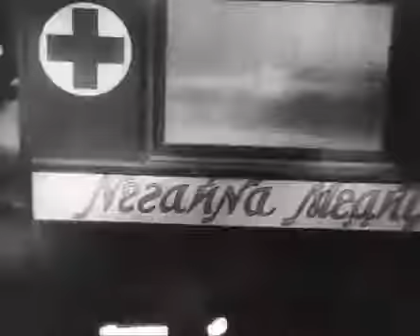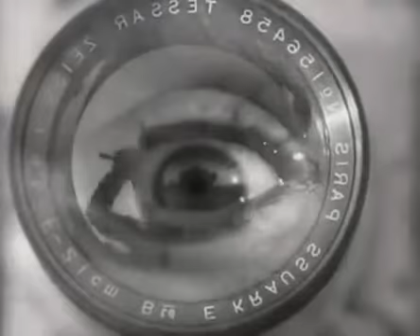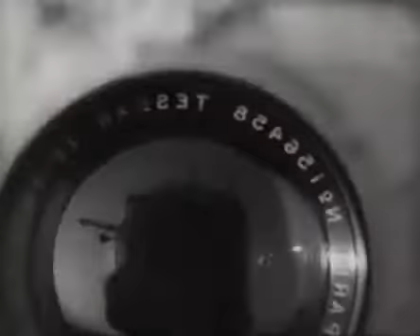D. Tiffany – Untitled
Untitled
from "S​/​T" by D. Tiffany